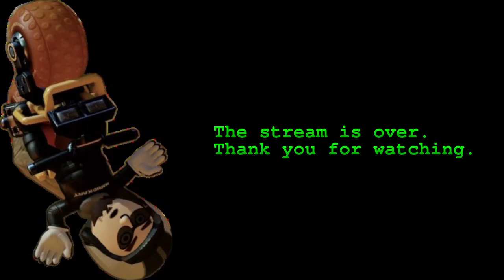VOD: RattPlays Mario Kart 8 (#9)